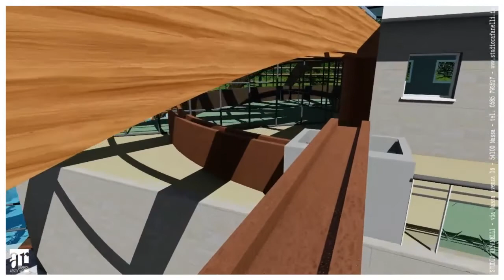Progetto Piscine Sparkling Water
Progetto per Centro Relax e Piscine